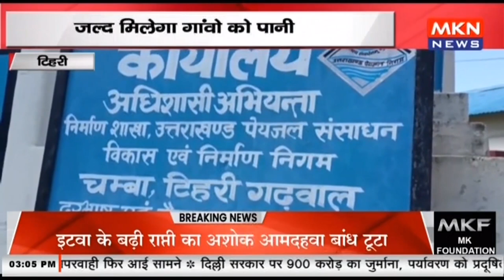टिहरी - सुरकंडा पंपिंग योजना का काम हुआ पूरा, जल्द मिलेगा गांवो को पानी